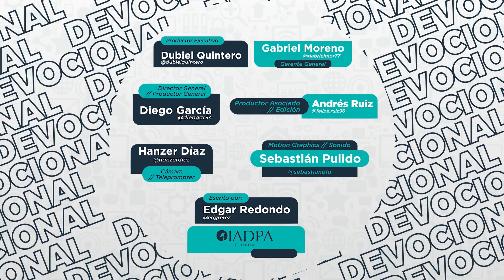Un mensaje de Dios para ti - 30 Octubre - El premio supremo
«Y cuando aparezca el Príncipe de los pastores, vosotros recibiréis la corona incorruptible de gloria». 1 Pedro 5: 4, RV95